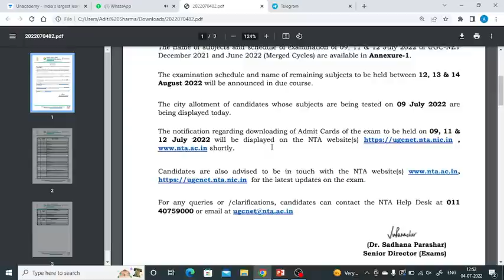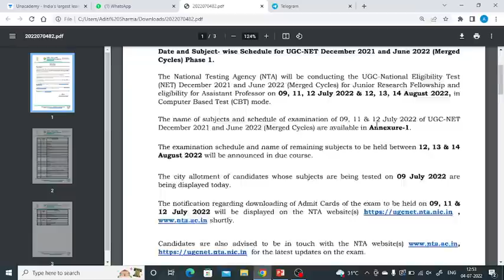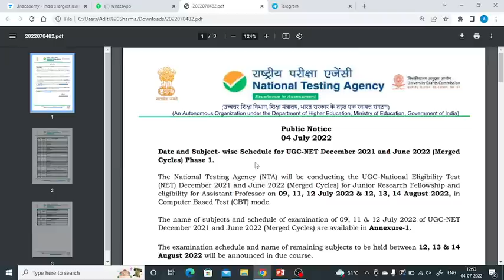NET2022 admit cards released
Through this channel, I am going to share my experiences with you guys on NTA UGC NET Examination which I qualified in 2019 Dec with Computer Science as my major.
We on this channel, wish to provide all vitals related to NET examination, Ph.d related notifications and all other teaching examination as well.
I upload twice a day with following timeline

If you need any help regardig following queries;
👉 NET JRF PAPER 1 PREPARATION,
👉 COLLEGE LECTURER KAISE BANE,
👉 COLLEGE LECTURER,